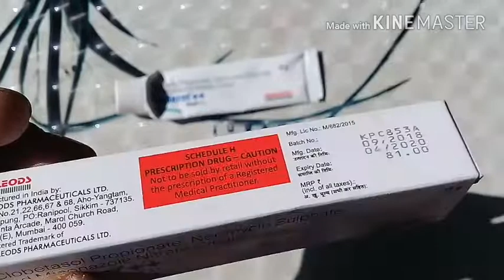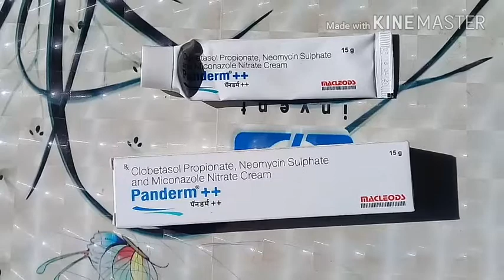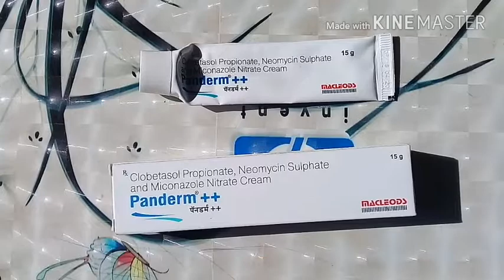Gora hone ki best cream Panderam + + Cream Part - 10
Panderm NM Cream, Pack of 3, 45 grams